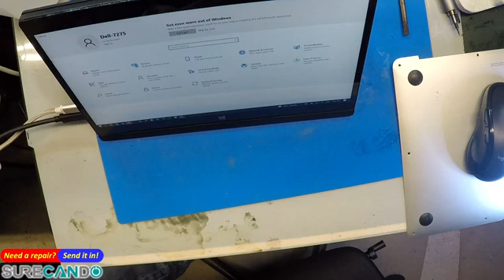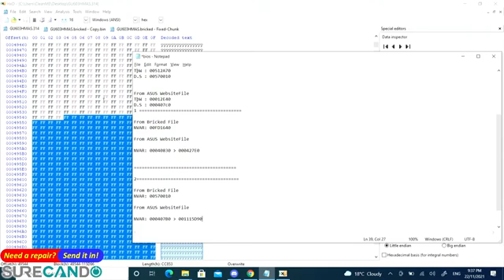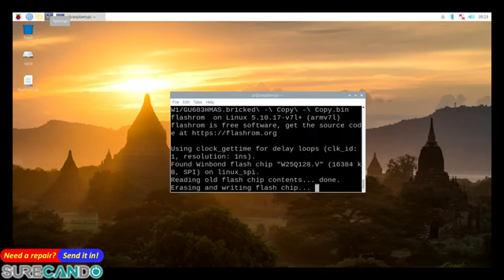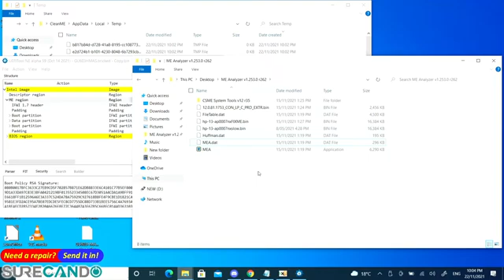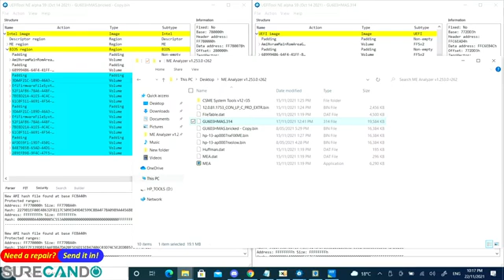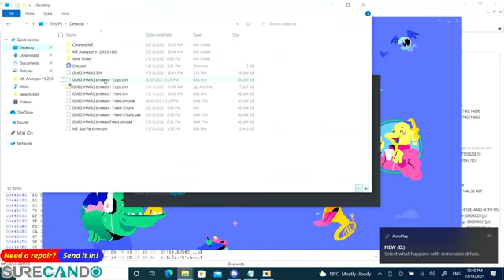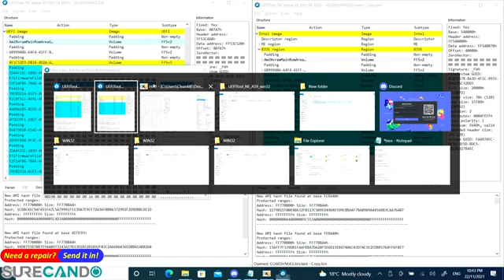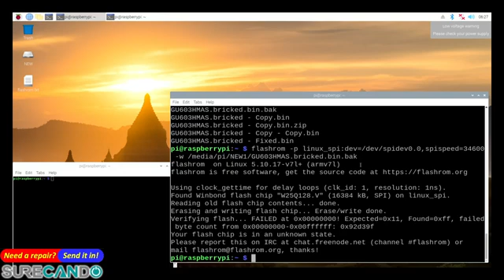Asus ROG Zephyrus M16 GU603HM BIOS Bricked Boot Loop EzFlash Failed Repair Attempt Hex Editor Part 2